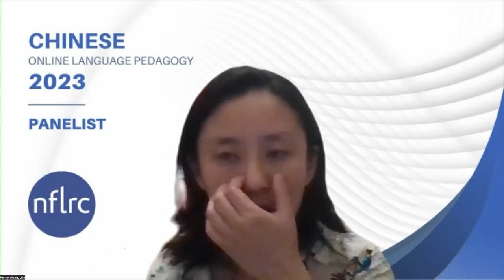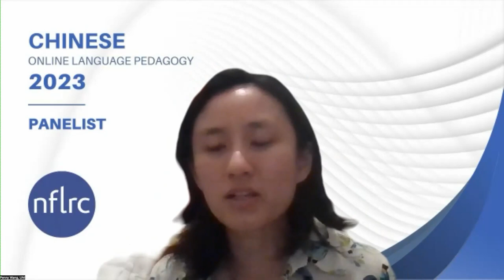Chinese Online Language Pedagogy (OLP): Panel 3, Question 4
"Why is backward design important for Mandarin Chinese assessments especially?"

Panelists: Matt Coss, Ke Peng, & Penny Wang